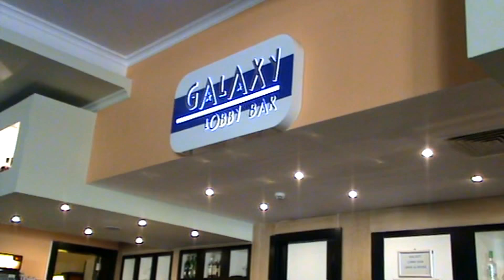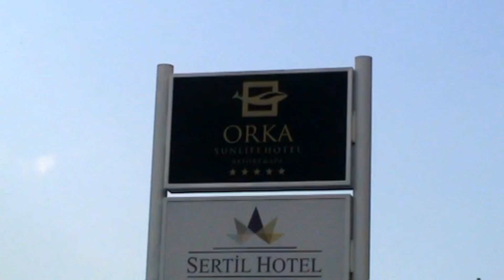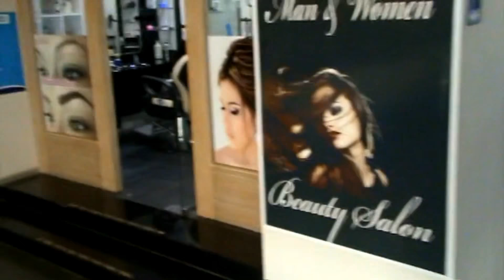ТУРЦИЯ / ФЕТХИЕ / ОЛЮДЕНИЗ / ОБЗОР ОТЕЛЯ ORKA SUNLIFE RESORT 5* ч.1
Уважаемые зрители в этом видео вы узнаете о инфраструктуре замечательного отеля ОРКА САНЛАЙФ РЕЗОРТ 5* : территория отеля,бассейны ,аквапарк,тренажерный зал...